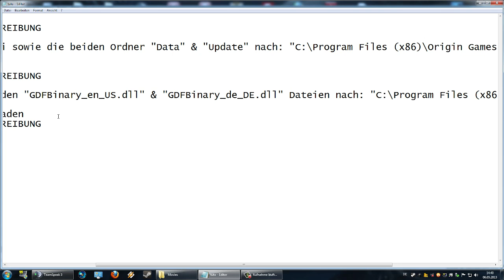Battlefield 3 | Von Russisch auf Deutsch/Englisch umstellen (funkt. 100%)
►►►AUFKLAPPEN◄◄◄

1.) Lade dir das Deutsche Sprachpaket herunter und entpacke die "GDFBinary_en_US.dll" Datei sowie die beiden Ordner "Data" & "Update" nach: "C:\Program Files (x86)\Origin Games\BATTLEFIELD 3\"

2.) Downlode dir das Patch-Sprachpaket und entpacke die Ordner "Data" & "Update" und die beiden "GDFBinary_en_US.dll" & "GDFBinary_de_DE.dll" Dateien nach: "C:\Program Files (x86)\Origin Games\BATTLEFIELD 3\"

3.) Danach diese Registry Dateien downloaden und eine der Registry Dateien (Deutsch oder Englisch / 32 Bit oder 64 Bit) ausführen.

4.) Jetzt kannst du Battlefield 3 in deiner gewünschten Sprache spielen !

▬ Wenn dir dieses Video gefallen hat,
würde ich mich über ein Like freuen ♥ ▬

Steam: mrcobaltdx
Origin: cobaltamstart
Skype: cobaltamstart
Teamspeak: wambo.mineepos.de